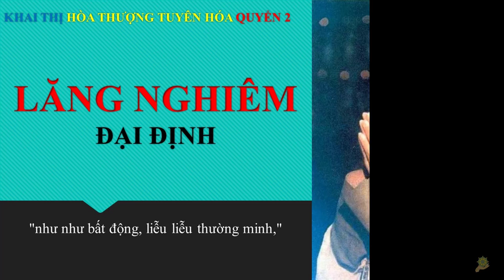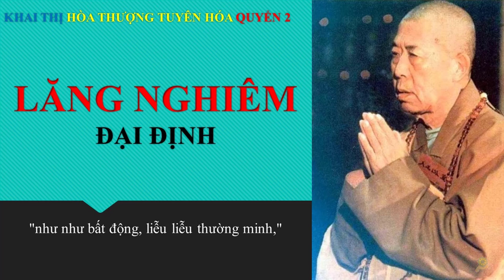Khai Thị | Lăng Nghiêm Ðại Ðịnh | Quyển 2 Bài 48 | Hòa Thượng Tuyên Hóa Giảng